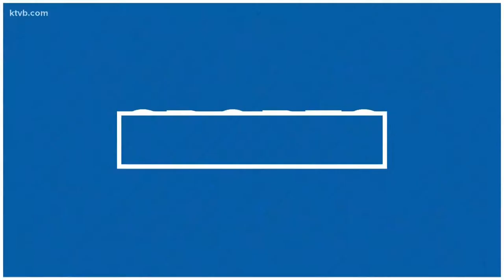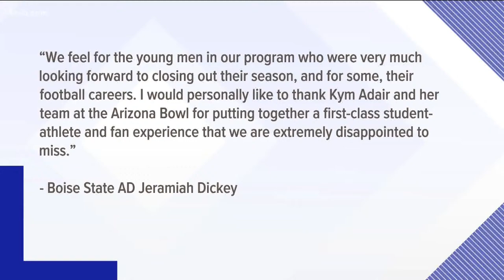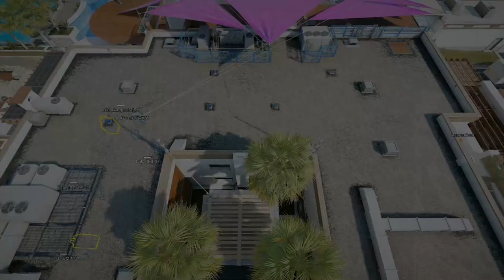Esports Arizona Bowl: Boise State vs Central Michigan